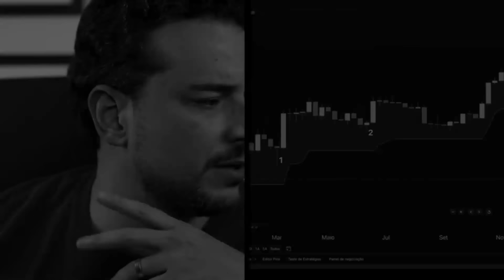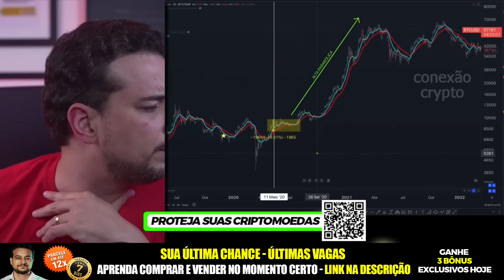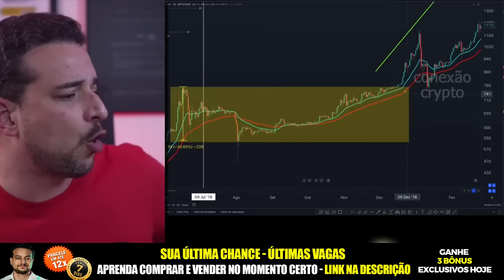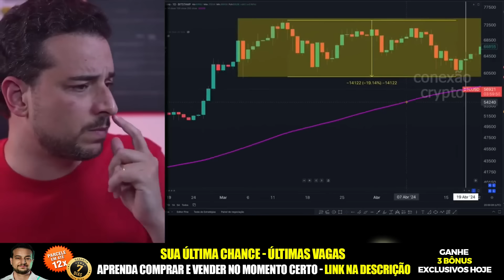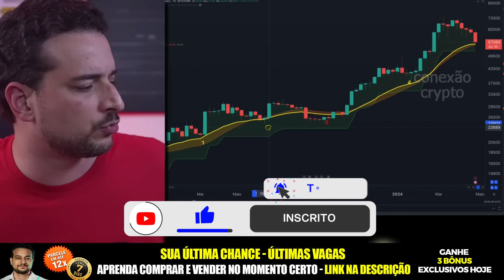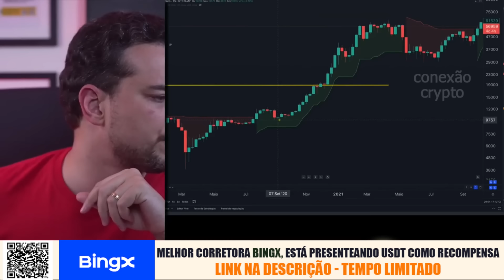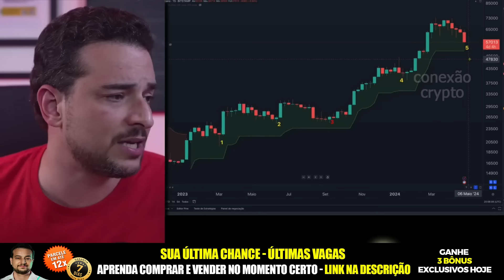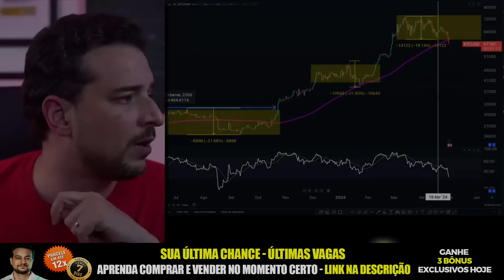FIQUE ESPERTO NESSE DOMINGO! BITCOIN E CRIPTOMOEDAS PODEM CAIR MUITO MAIS ? Criptomaniacos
🟩APRENDA A COMPRAR E VENDER CRIPTOMOEDAS NO MOMENTO CERTO
⚠️ CUSTA MENOS QUE UMA PIZZA POR MÊS (TEMPO LIMITADO)
🔥PREPARE-SE PARA MAIOR ALTA DA HISTÓRIA

💎CORRETORA RECOMENDADA COM AS MELHORES CRIPTOMOEDAS PARA COMPRAR E VENDER

bitcoin, btc, bitcoin hoje, bitcoin noticias, criptomoedas, criptomoedas hoje, criptomoeda, criptomoedas promissoras, chainlink, matic, polygon

00:00 - FIQUE ESPERTO NESSE DOMINGO! BITCOIN E CRIPTOMOEDAS PODEM CAIR MUITO MAIS ? Criptomaniacos